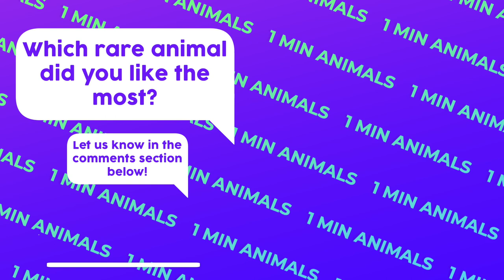10 Rarest Animals In The Wild!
10 Rarest Animals In The Wild! | 1 Minute Animals

This video takes you on a journey to discover 10 of the rarest species on the planet, each with its own unique story. From the majestic Maned Wolf to the fascinating Numbat, you'll get an up-close and personal look at these incredible creatures.

In this video, you'll see the distinctive appearance of the Elephant Shrew, also known as the "Elephant Shrek". You'll be mesmerized by the big, curious eyes of the Tarsier, and amazed by the spiny appearance of the Streaked Tenrec. You'll learn about the playful and energetic Galagos, and be charmed by the distinctive markings of the Black & White Ruffed Lemur.

The Red Panda will steal your heart with its playful antics, while the Cotton-Top Tamarin will surprise you with its intelligence. The Aye-Aye, with its long, thin middle finger, will leave you in awe and with a sense of wonder about the beauty and diversity of the rarest animals in the wild.
🔹 *// CHAPTERS*
00:00 Intro
00:12 Maned Wolf
01:13 Numbat
02:08 Elephant Shrew
03:09 Tarsier
04:09 Streaked Tenrec
05:10 Galagos
06:12 Black & White Ruffed Lemur
07:12 Red Panda
08:14 Cotton-Top Tamarin
09:18 Aye-Aye
10:14 Outro